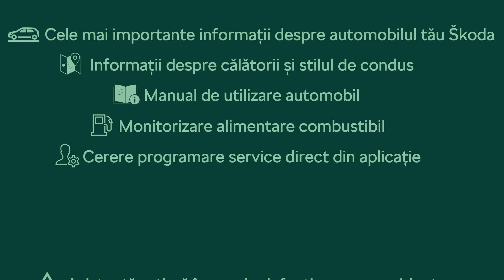Škoda Connect LITE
Conectează-te rapid la serviciile oferite de Škoda Connect Lite și vei avea automat o serie de informații necesare despre automobilul tău. Vino în service-ul autorizat Skoda și beneficiază de toate acestea pentru suma de 173 lei.